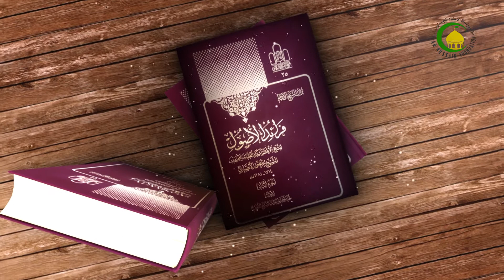453 تنبیهات الأمر بین الأقل والأکثر، نعم لو دل دلیل...، ص384 - الأستاذ: سماحة السید عادل الحکیم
453 تنبیهات الأمر بین الأقل والأکثر، نعم لو دل دلیل...، ص384 - الأستاذ: سماحة السید عادل الحکیم